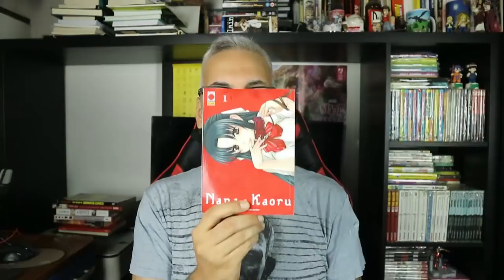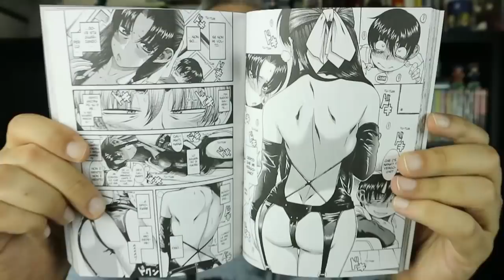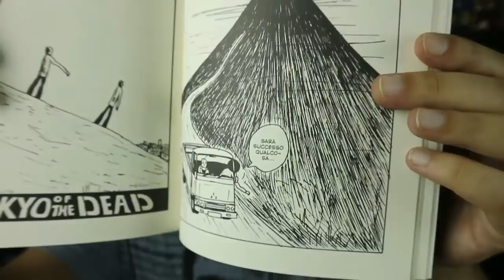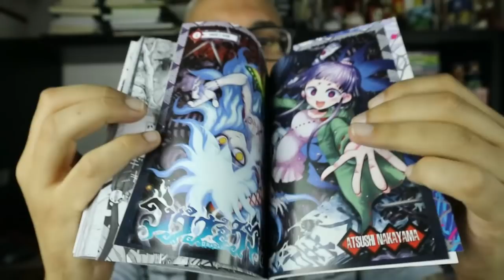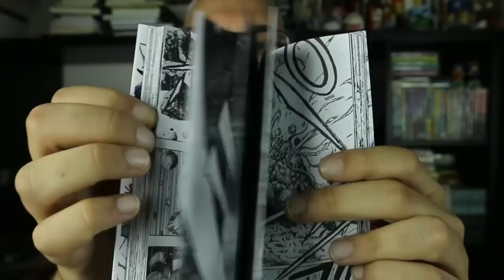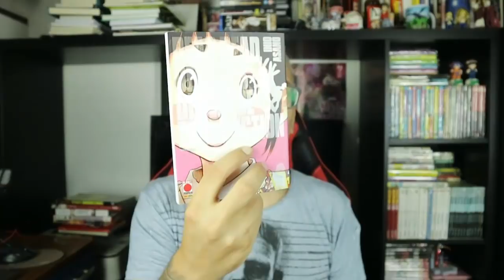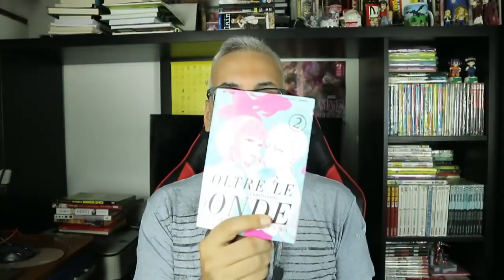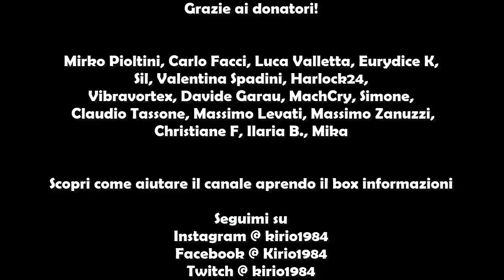ACQUISTI E OPINIONI MANGA LUGLIO 2° PARTE 2018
Acquista i volumi scontati del 15%

Nana & Kaoru 1

Comic? Atsushi Kaneko extra works

Tokyo zombie

Urataro: 1

Mob Psycho 100: 5

Golden kamui: 10

Peace maker 14

Dead dead demon's dededede destruction: 6

Oltre le onde. Shimanami tasogare: 2

My love story!!: 3

Prison school 24

Ushio e tora 7

Chiisakobe: 3

Made in abyss: 3

Aula alla deriva vol. 3

►Provando Amazon Prime gratis per un mese cliccando qui avrai